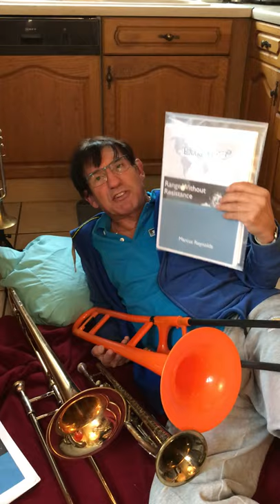video RWR clickFun